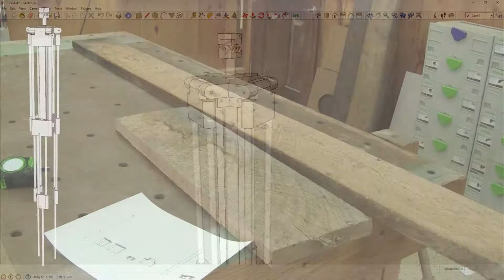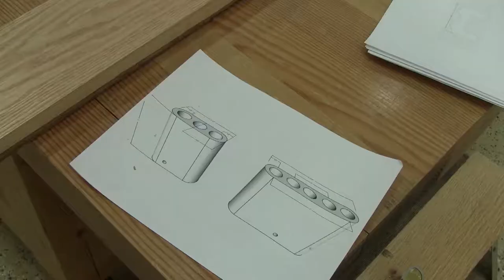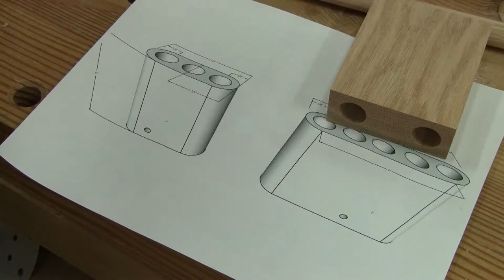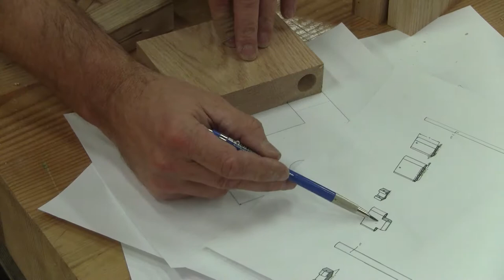L'gosseux d'bois Ep 160 - Trépied en bois Partie 1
J'ai besoin d'un autre trépied. J'en profite donc pour m'en construire un tout en bois.